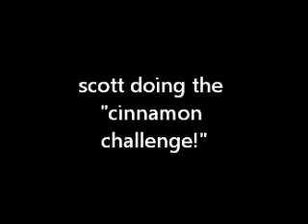scott doing the cinnamon challenge.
one of our other friends scott done the cinnamon challenge:) ENJOY!
sorry theres no sound, the mic broke :L